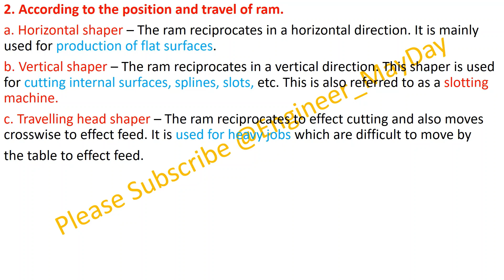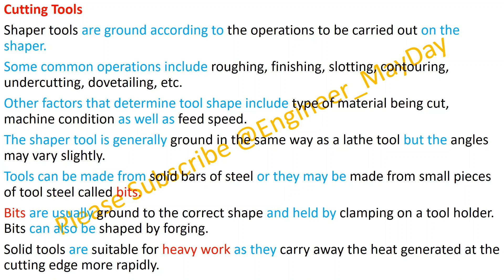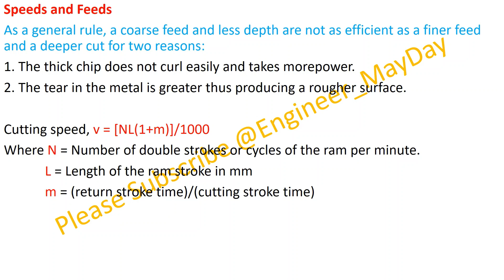Workshop 2 notes ,